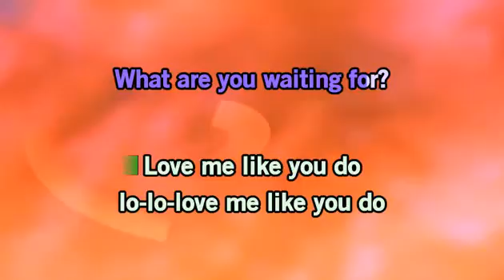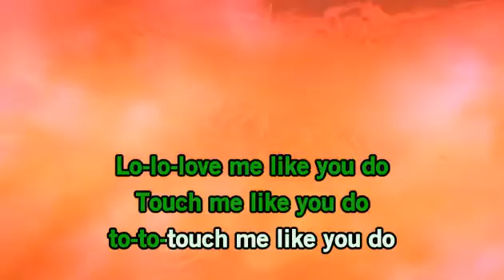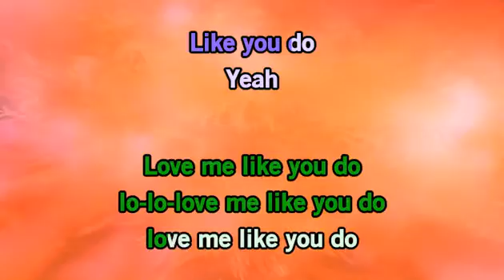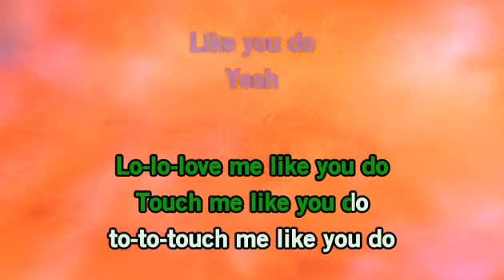Ellie Goulding - Love Me Like You Do (Karaoke with backing vocals)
Si necesitas la pista completa enviame un whatsapp al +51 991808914.